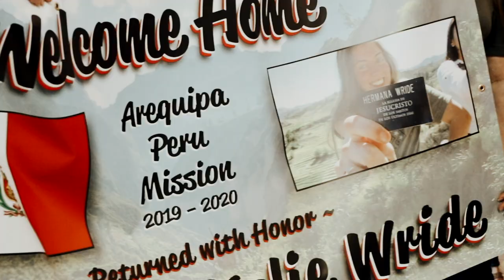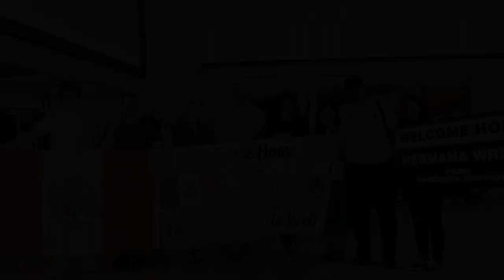WELCOME HOME SISTER WRIDE